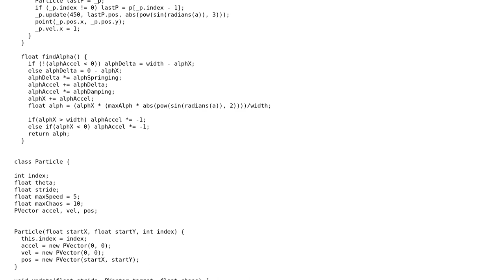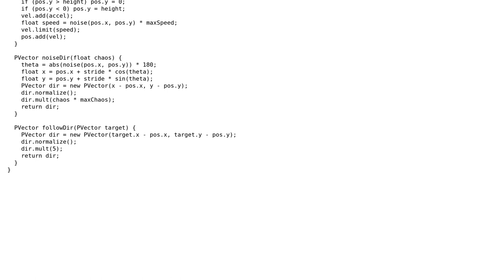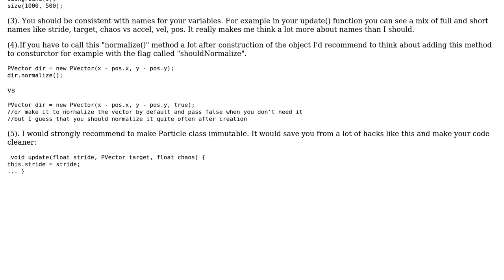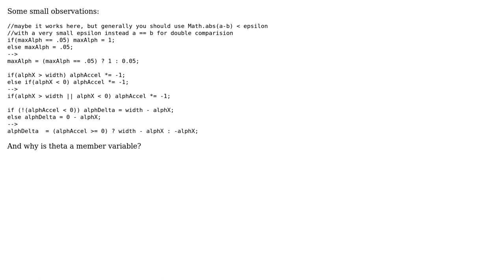Particles moving around a Perlin Noise field (2 Solutions!!)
Particles moving around a Perlin Noise field

With thanks & praise to God, and with thanks to the many people who have made this project possible! | Content (except music & images) licensed under CC BY-SA | Music | Images & others | With thanks to user Mike user Landei user Jamal user Andrey Taptunov and the Stack Exchange Network Trademarks are property of their respective owners. You are responsible for your own actions.